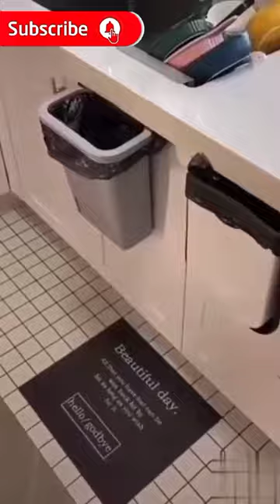TOP 10 SMART AMAZING HOME APPLIANCE GADGETS ! smart home appliance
smart home-appliance